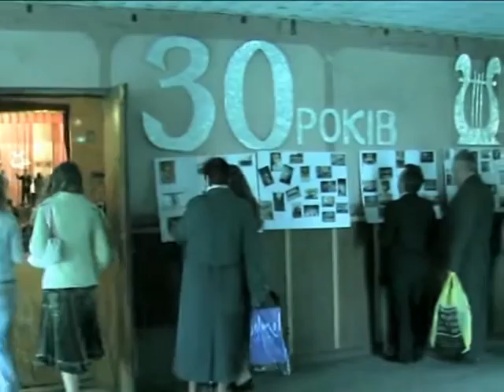2006 слайдшоу 30р муз школи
Урочистий концерт з нагоди 30-річного ювілею Великобірківської музичної школи – 2006 р.